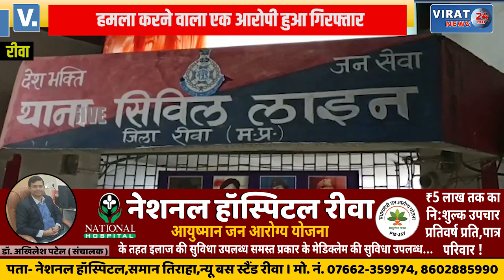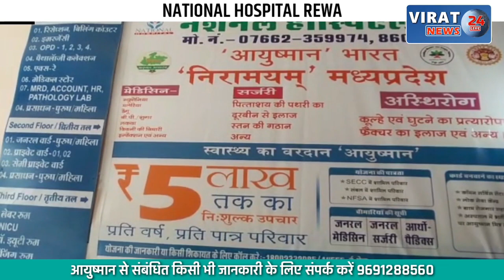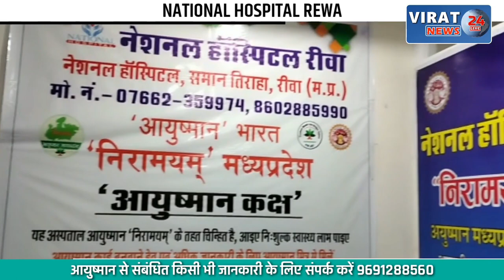REWA- Shilpi Plaza के पीछे मारपीट करने वालों के खिलाफ पुलिस का एक्शन; देखें क्या बताया TI ने ?